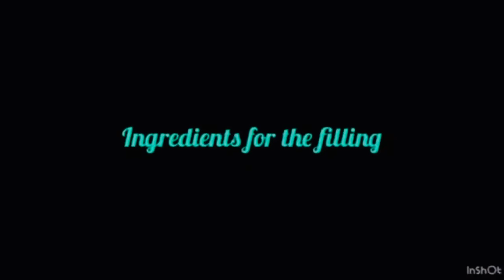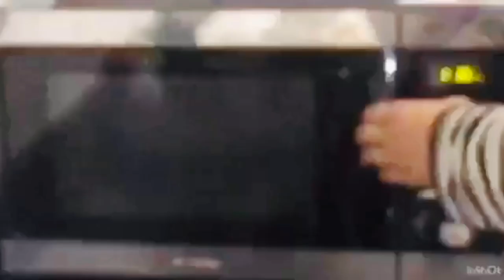How to make stuffed chicken dinner rolls| malayalam| bake sisters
Musician: @iksonofficial